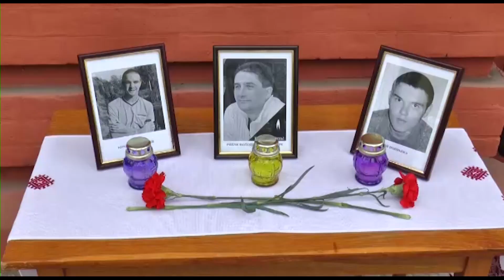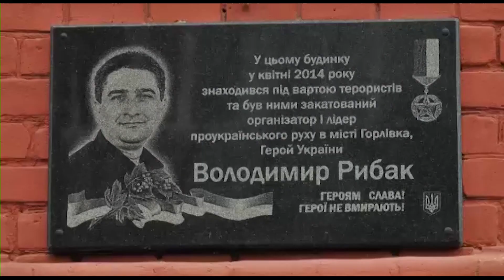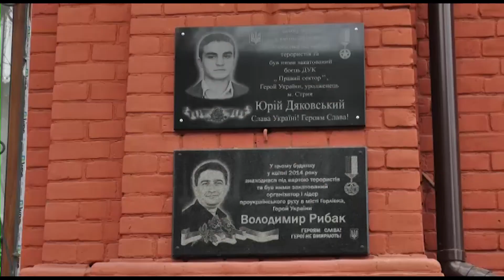День Гідності та Свободи відзначали в Україні 21 листопада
День Гідності та Свободи відзначали в Україні 21 листопада. У цей день в 2013 році відбулися перші протестні акції українців у відповідь на рішення тодішньої влади, щодо припинення курсу на євроінтеграцію. Пам’ять тих, хто віддав життя за волю України, вшанували і у Слов’янську. Більше подробиць розкажуть наші кореспонденти